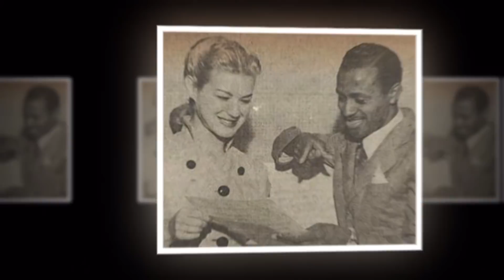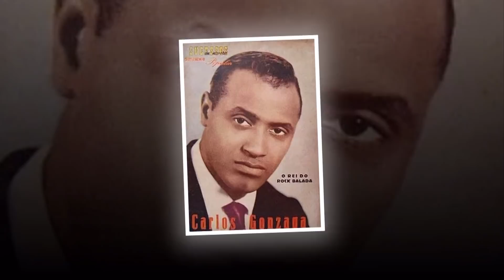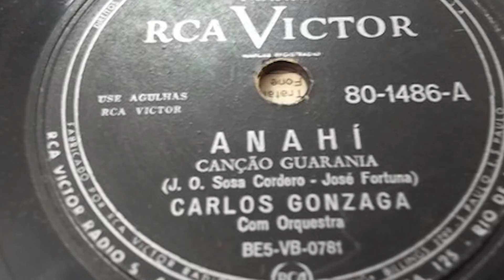QUEM É CARLOS GONZAGA VENCEDOR DE VÁRIOS PRÊMIOS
Conheça a história de Carlos Gonzaga, ele venceu vários prêmios.

Roteiro: Fabrício Nunes